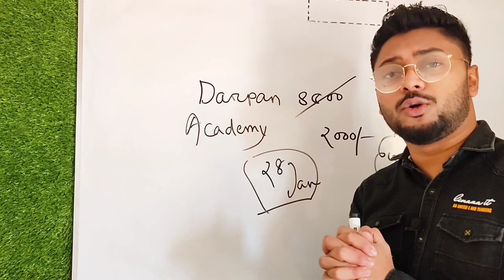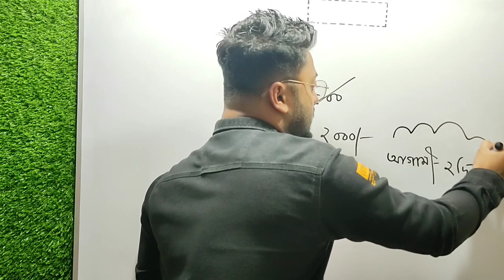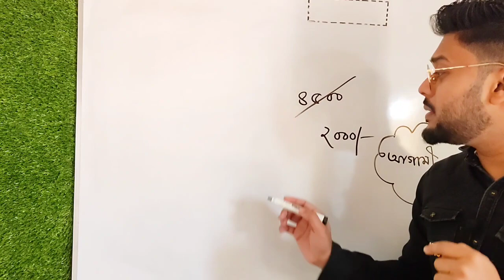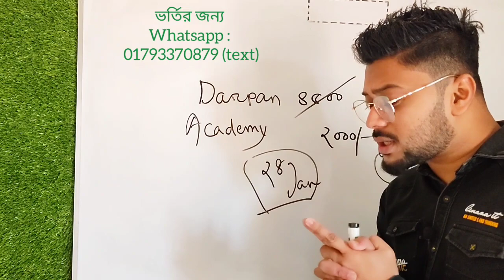🔥ভর্তি পরিক্ষার্থীদের জন্য Big Announcement 🔥Special Offer শুধু মাত্র ২ দিনের জন্য♥️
Lets fight Back 🔥Hsc 22

ভর্তির জন্য :
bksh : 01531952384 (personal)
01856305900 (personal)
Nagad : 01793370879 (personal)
2000 ৳ Send Money করে
যে নম্বর থেকে সেন্ড মানি করা হয়েছে
তার last 4 digit  জানালে, চেক করে প্রাইভেট গ্রুপে add করে নেওয়া হবে ♥️